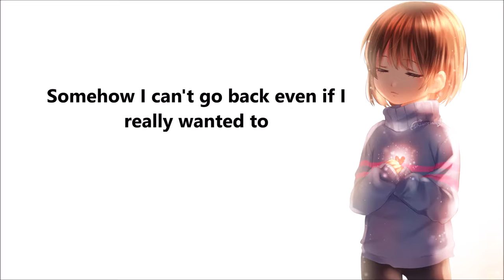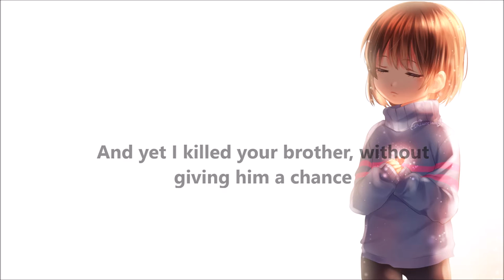[CHARIOT] Stronger Than You (Frisk) - JENNY